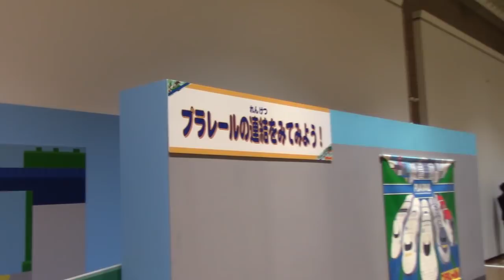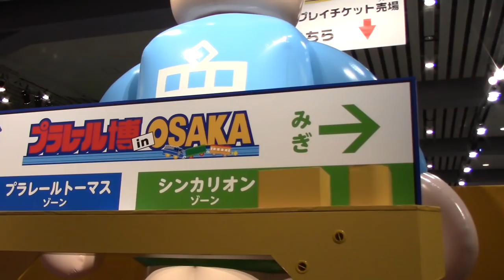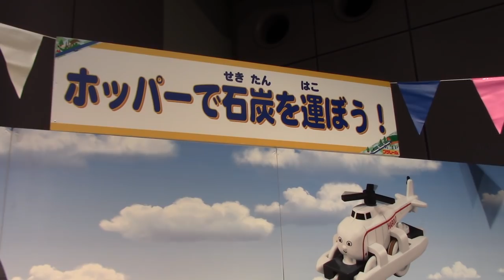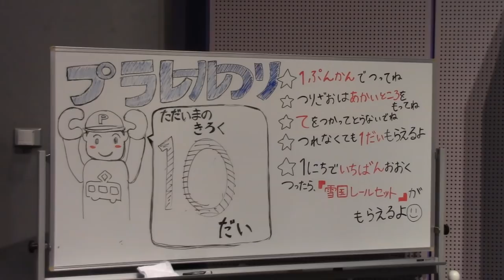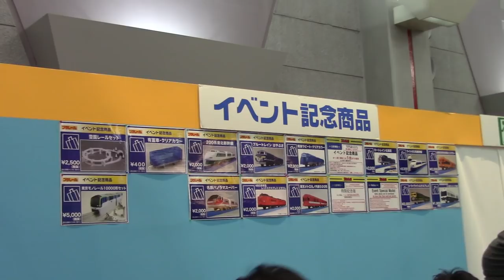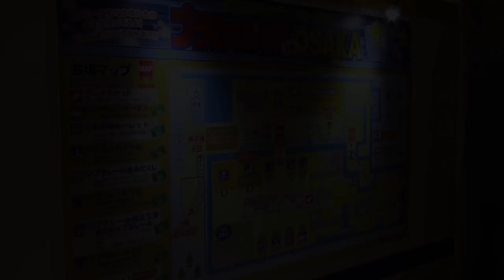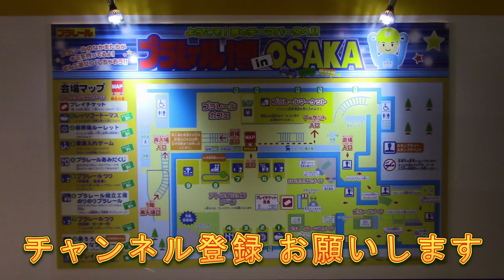プラレール博 in OSAKA 2019 へ行ってきました【プラレール博in大阪】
開催日初日の様子をチェック！！アトラクションやショッピングゾーン、プラレールステージ等見どころ満載です！！

★関連動画
行く前にチェック！！イベント情報【トミカ博】トミカ博 in EHIME SAPPORO 2019 愛媛 札幌

          効果音ラボ